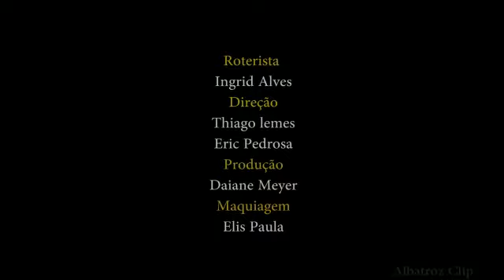Fabinho zona sul e Marcondes Rocco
✔Devagar,
✔Com cuidado,
✔ Sem magoar,
✔Sem pisar em ninguém,
✔ Sem dinheiro,
✔Ignorando políticos  (nojo)
Estou aos poucos me tornando uma
" Realidade " no Rio de Janeiro.
Escutando relatos da comunidade e colocando sempre meu posicionamento.
Quero deixar claro que nem sempre quem ensina é o exemplo de conduta e comigo nao é  diferente.
 Todos os dias a comunidade acorda cedo pra garantir a "SOBREVIVÊNCIA" faço questão que minha voz seja ouvida e que minha arte seja eternizada pois o Brasil so vai mudar quando você olha pra dentro de si e colocar pra fora o que tem de melhor, pois exaltação de ódio, inveja, ostentação de ilusões. Meu irmão o Brasil ta cheio.

Não quero ser o exemplo mais sim uma esperança que o sonho é possível.

Marcondes Rocco